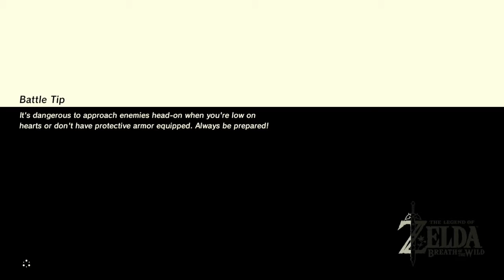The Legend of Zelda BOTW Ep. 2: Die Harder | TJGS